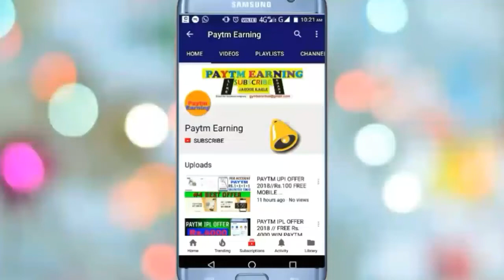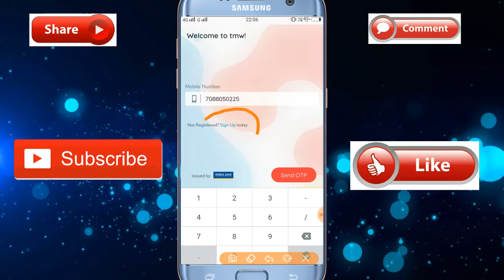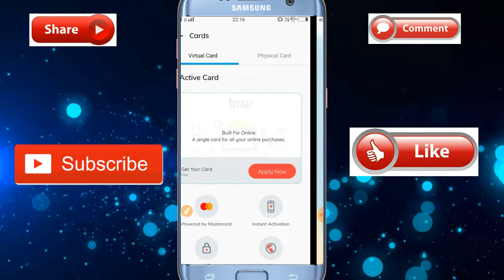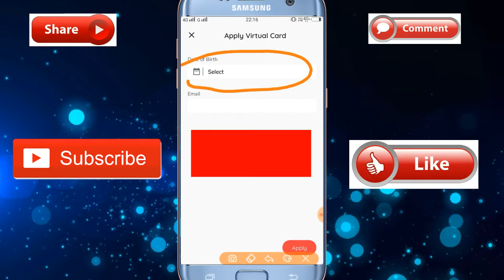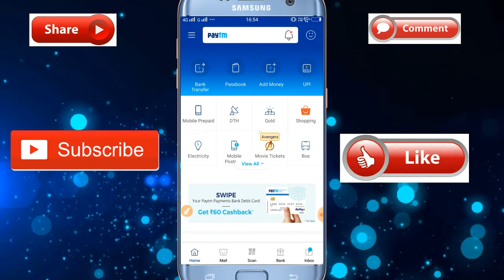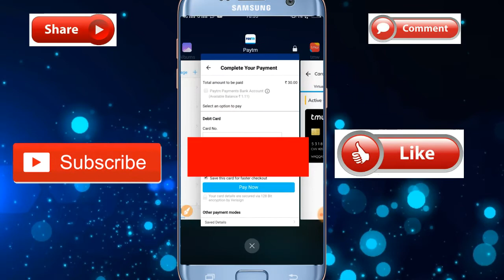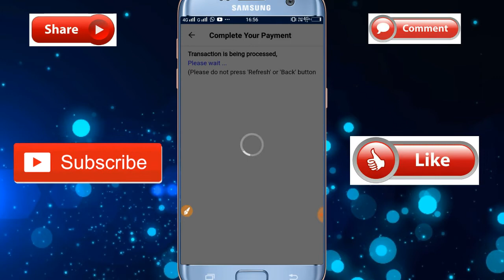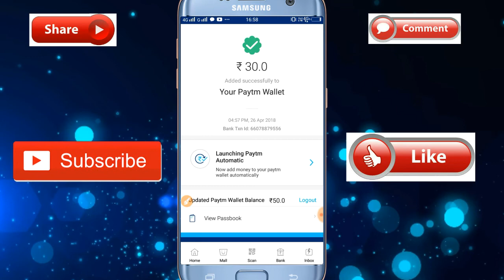इस APP को डाउनलोड करते ही मिलेगा Rs.30 PAYTM CASH ?? LIVE PROOF ?? 100% Real ??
Dosto application process kuch change Ho gya but try karlo

Refer Code:-WAQQ1BA64B

refer code jaror daalna warna pesa nhi milega

App ko download kisi bhi time karlo Lekin (SIGNUP 8PM Se 12 PM)  ke Beech ME hi karna warna pesa nhi milega

or signup time change bhi Ho sakta hai jab signup karne jaao to ek baar description jaroor dekh lena

or tmw wallet me pesa 24 hours se 48 hours ke andar milega phir usko paytm ME add kar Lena

Video ko like jaroor karna
bell 🔔 icon jaroor daba Lena